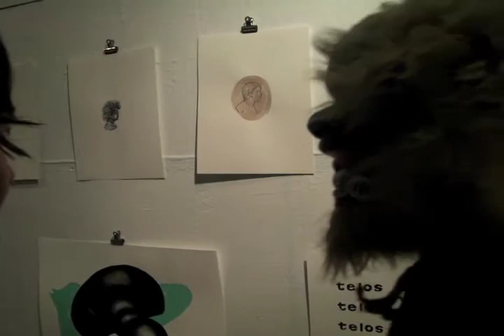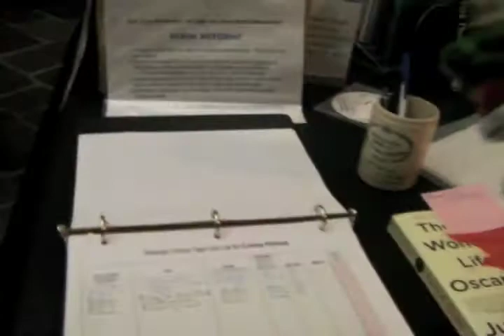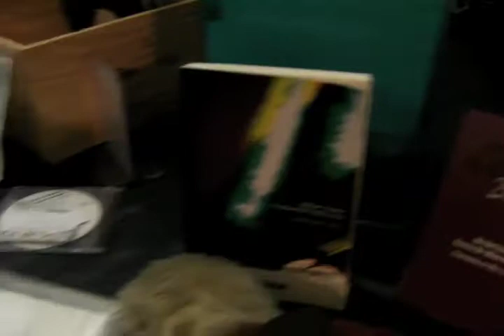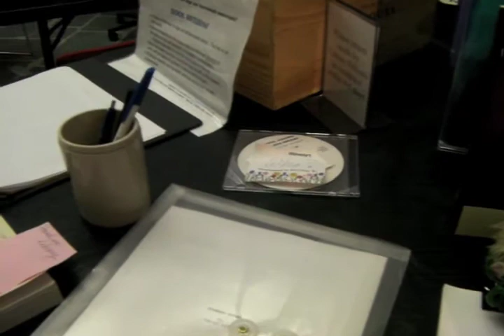Captain Clamp at MacDowell 10: Open Studio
It's Captain Clamp's last night in the colony and his last chance to make friends.  See what happens in this disgruntled finale.